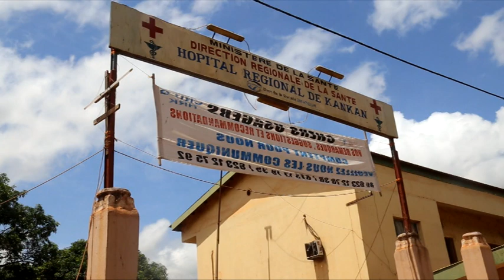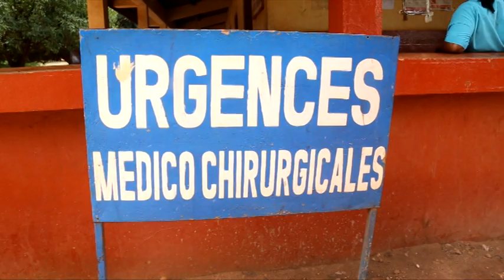Accident de la circulation : deux personnes blessées par balle à Kankan